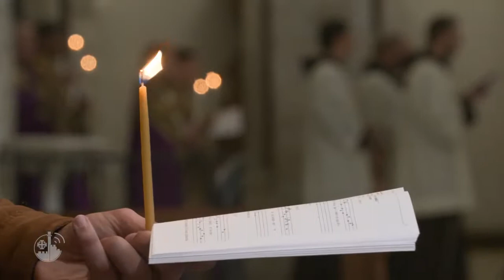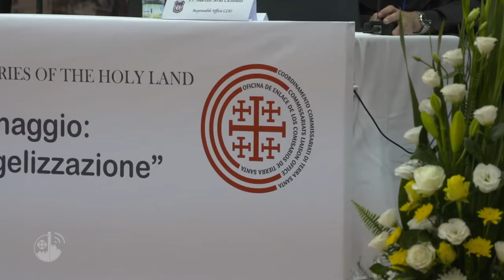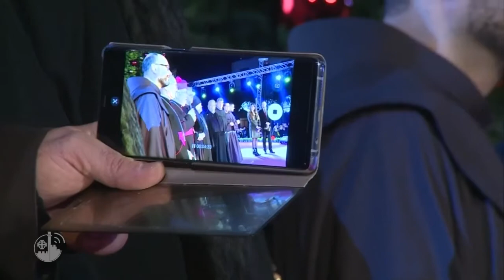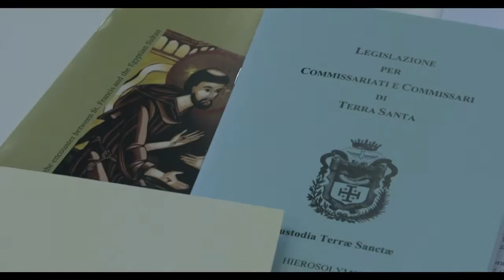Terra Santa News - 07/12/2018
Nesta semana: A conclusão do IV Congresso Internacional dos Comissários da Terra Santa e as celebrações para o início do Advento; em Belém a iluminação da árvore de Natal e o encontro entre os jovens de Ramalah e os jovens deficientes do Instituto Hogar Niño Dio